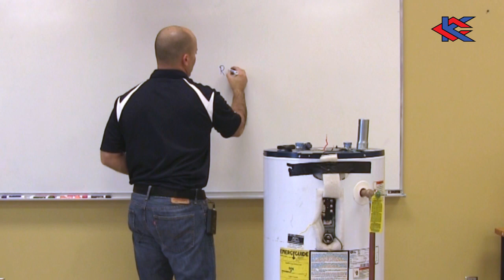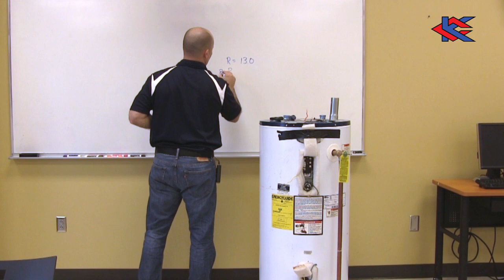Electric Hot Water Tank - Part 2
In this three-part video, a TVET instructor discusses the Electric Hot Water Tank, and how it is serviced.